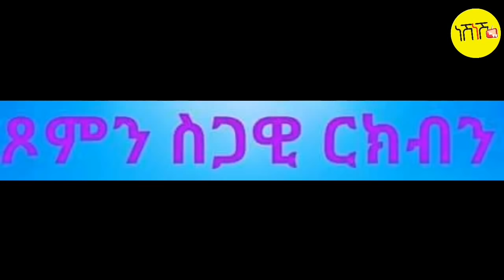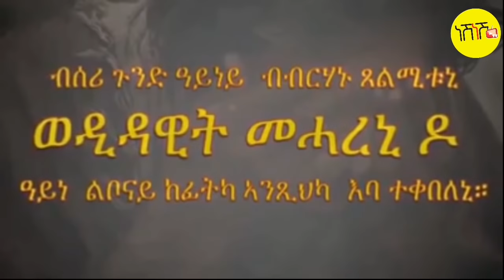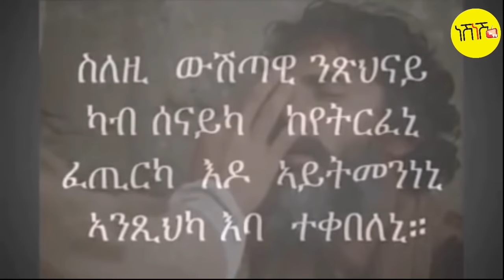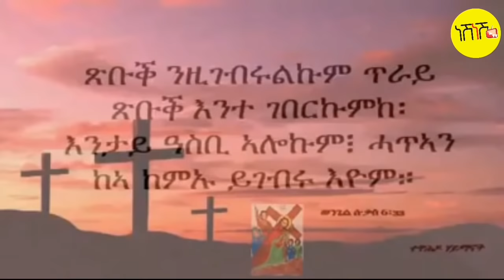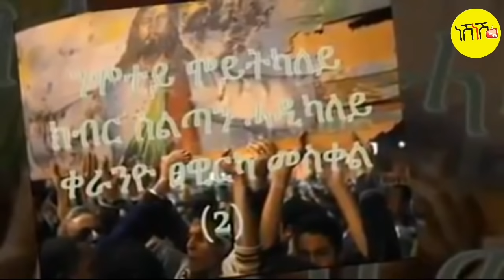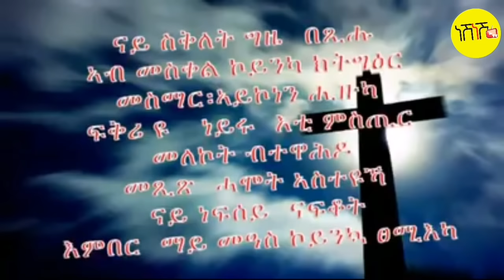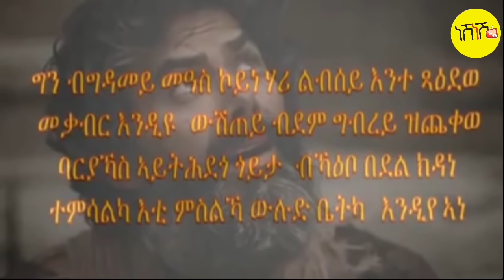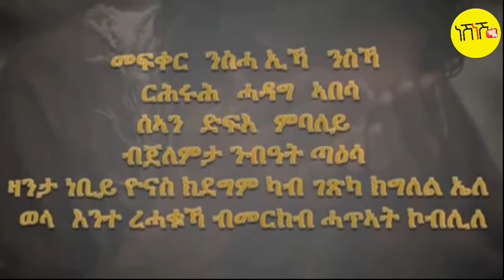ጾታዊ ርክብ ምፍጻም ኣብ ግዜ ጾም ? New Eritrean video 2020